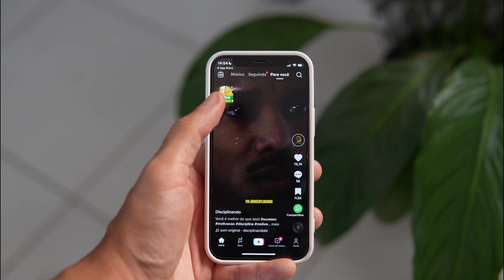"I Went Into Monk Mode To Unlock My Focus"in Hindi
Unlock Your Focus with Monk Mode! 🧘‍♂️✨

Are distractions holding you back? Dive into the world of Monk Mode and discover how to boost your productivity and achieve your goals like never before!

In this video, you'll learn:

How to set clear goals 🎯

Tips to eliminate distractions 📵

The power of a daily routine 🗓️

The importance of taking breaks 🛑

Tracking your progress for continuous improvement 📈

Monk mode
focus strategies#successmindset